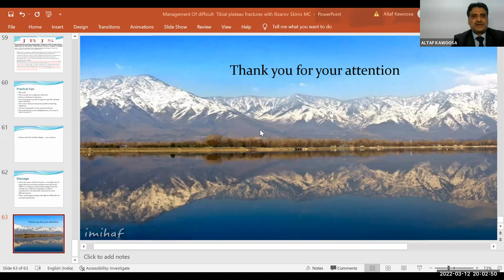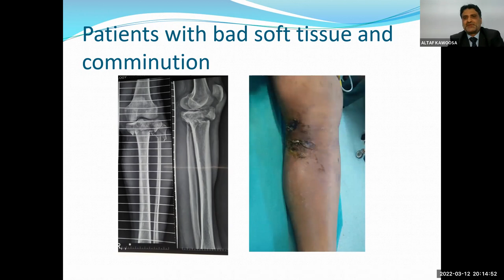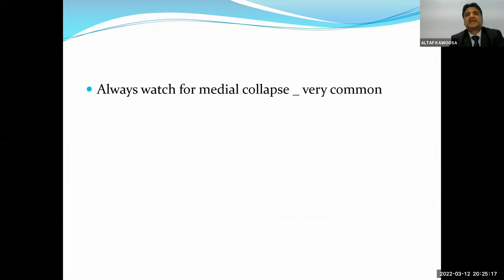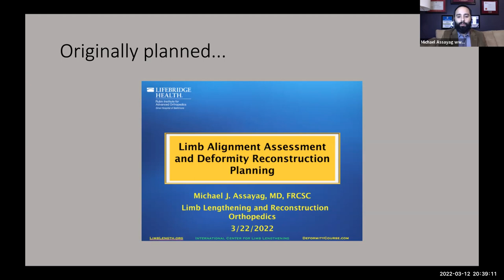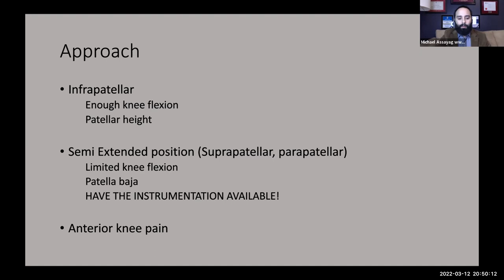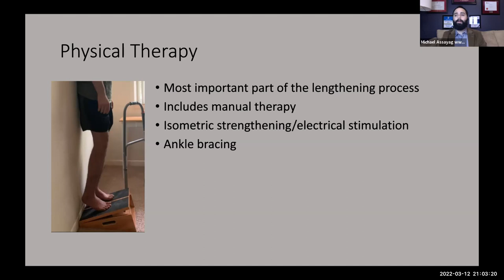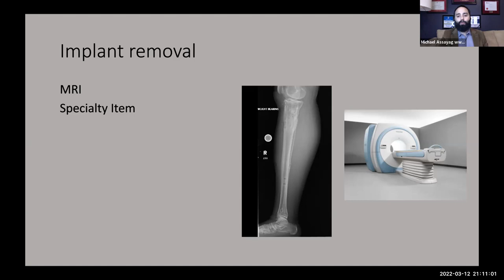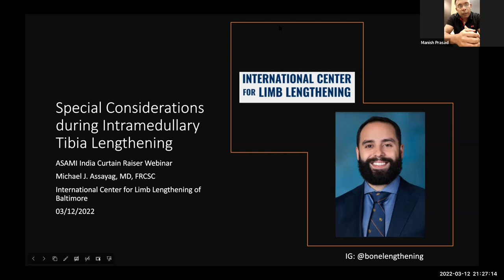ASAMI India Webinar Series, ASAMICON 2022, Topic: Ilizarov in tibial plateau fractures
8-9 PM IST

🔺Speaker: Dr Altaf A. Kawoosa

🔺Organizing Team:
Dr Ruta M Kulkarni - President ASAMI India
Dr Ravi Chauhan - Secretary ASAMI India
Dr Rajat Agarwal - Vice president ASAMI India
Dr Siddharth Sharma - Joint Secretary ASAMI India, Moderator